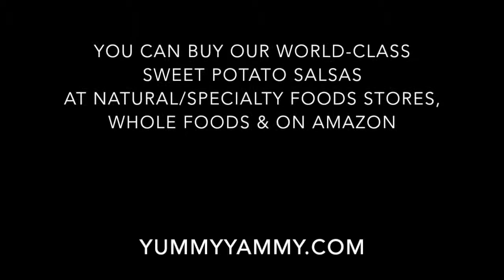Questions From the Yummy Yammy Think Tank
Hi, I'm Lisa Johnson, Yambassador at Yummy Yammy, maker of the world's only sweet potato salsas.

I'm out here in the woods taking a little quiet time with our dog Bo, and I realized:

I haven't heard from some of you for a while. Would you do me a favor and finish a couple of sentences for me?

* I BUY your Yummy Yammy® brand Sweet Potato Salsas because _____.
* I would buy your Yummy Yammy® brand Sweet Potato Salsas MORE if ______.
* I DON'T buy your Yummy Yammy® brand Sweet Potato Salsas because _____.

That would really help me out a lot. I know people tell me my salsas are delicious, but I can't really build this business the way I want to unless I feel like I really have a handle on what you think about them.

Lisa Johnson, Yambassador, Yummy Yammy